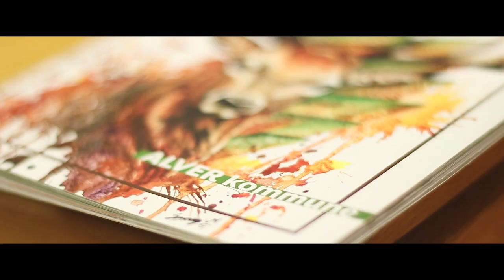Nynorskdagane 2019 - Bok om Oddvar Torsheim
Video og redigering: Andre Kamau, nynorskbloggar.
Musikk: Lakey Inspired - Days like these.